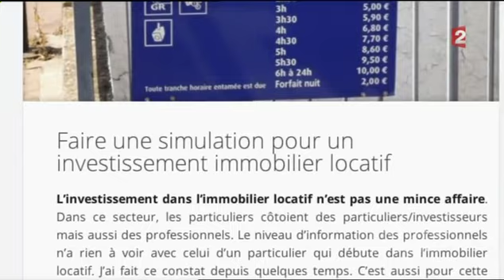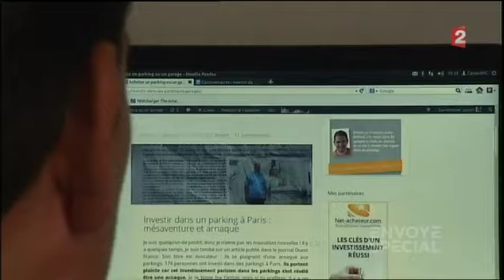ParkingGarage.fr dans l'emission Envoyé Spécial